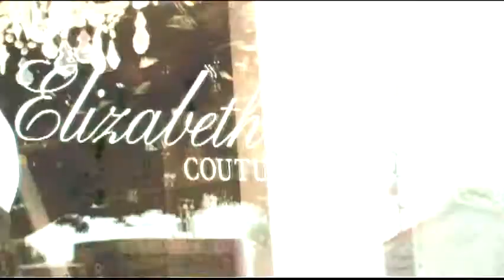ThePaper Bag Princess 1